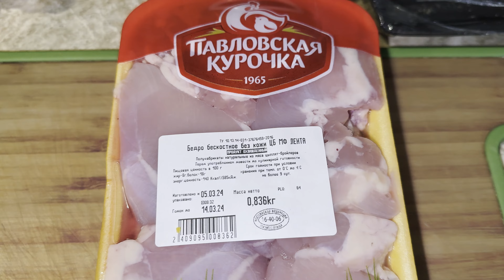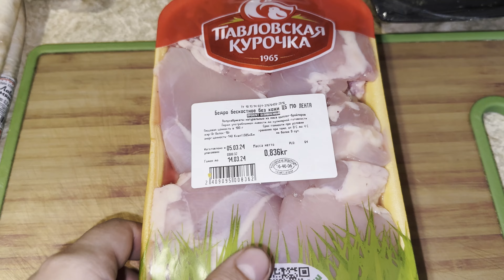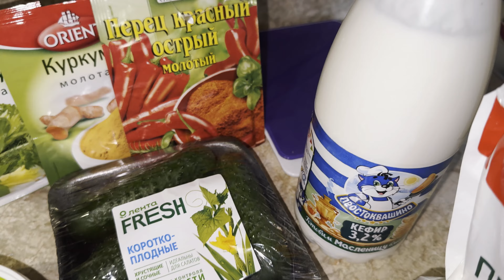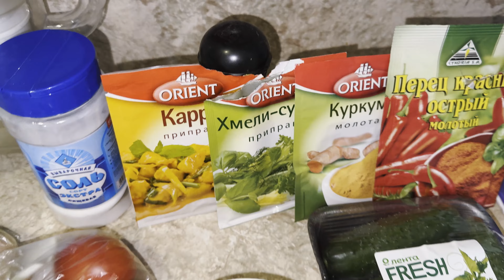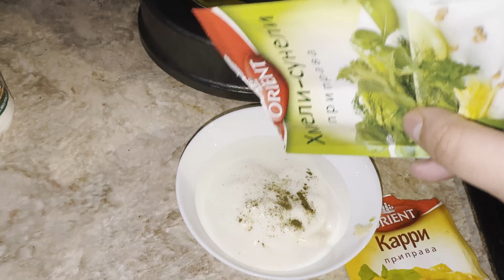САМАЯ ВКУСНАЯ ШАУРМА ОТ ЧУМНОГО ПСИХИАТРА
Всем приятной жизни, с вами Чумной Психиатр и сегодня мы будем будем готовить шаурму

► BTC: 1KhFXuuBKqT26819rQXL2UoGnVLRY4QRWr
► ETH: 0x57e21eeaea578a26d39f5ad8e4c364703e6a5efa